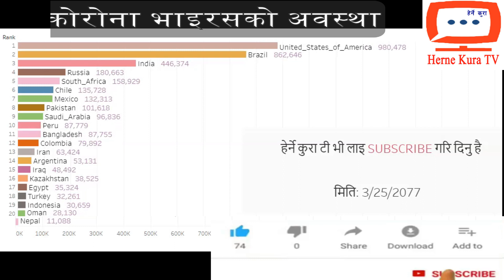कोरोना भाइरसको विश्वो बरियता , नेपाल कतिऔं स्थानमा ? Coronavirus animated race chart including Nepal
This is the latest update of coronavirus infections confirmed case in race chart.